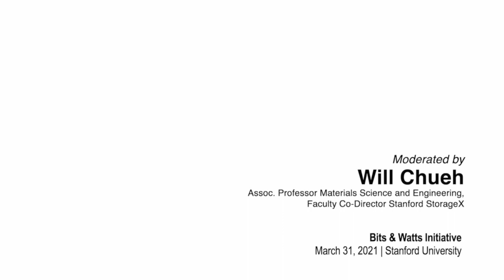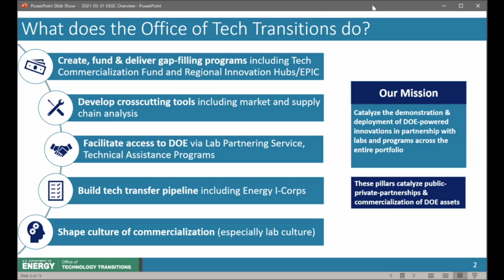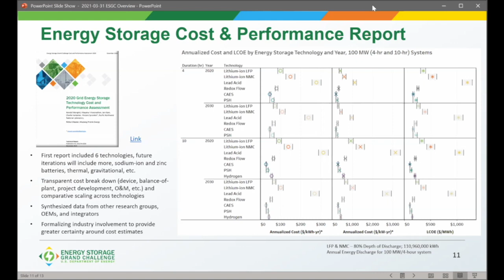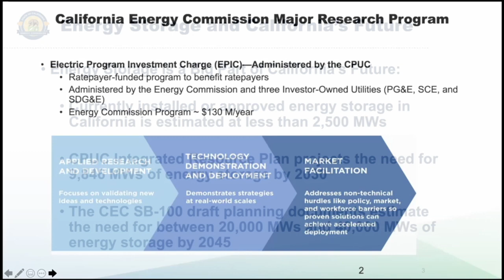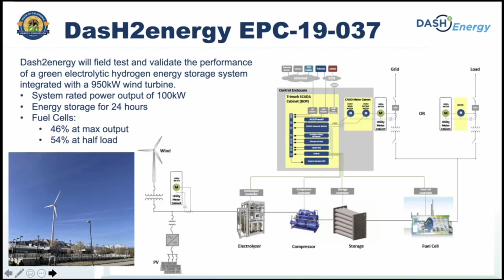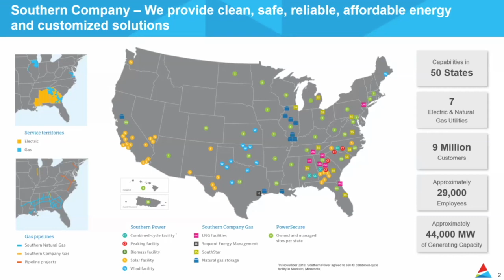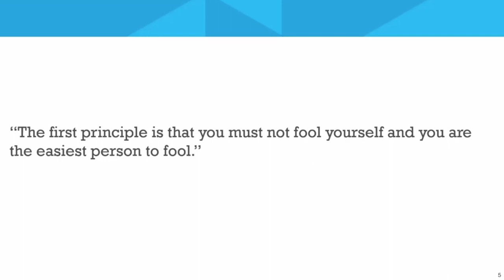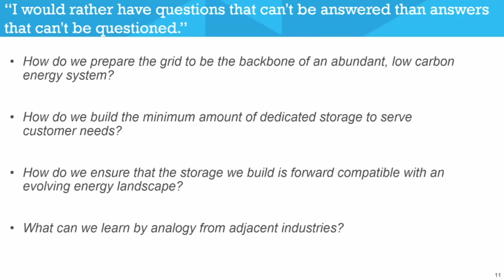Storage Integration including but also Beyond Batteries | Decarbonizing the Grid | Bits and Watts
Large-scale battery storage systems are increasingly being used across the power grid in the United States. Over 90% of large-scale battery storage power capacity in the United States was provided by batteries based on lithium-ion chemistries.  Beyond battery (Lithium-ion), we also need to advance other long-duration storage technologies to decrease the need for building peak power plants. The innovative work in this area would be to develop technoeconomic targets for lifetime, efficiency, and cost for various storage durations; explore novel non-Li-ion energy storage technologies and their grid applications. Storage is not a generation source but a way of buffering diurnal & seasonal fluctuations. But costs are high and interface with generation may be difficult.

Panelists:
• Mike Gravley - Team Lead and Senior Electrical Engineer for the Energy Systems at California Energy Commission
• Nick Irvin: Director, Energy Production research and Development at Southern Company
• Stephan Hendrickson: Program Manager, Office of Technology Transitions: Co-Track Lead of Technology Transition, DOE Energy Storage Grand Challenge at U.S. Dept. of Energy

Moderator: Will Chueh, Assoc. Professor Materials Science and Engineering, Faculty Co-Director Stanford StorageX